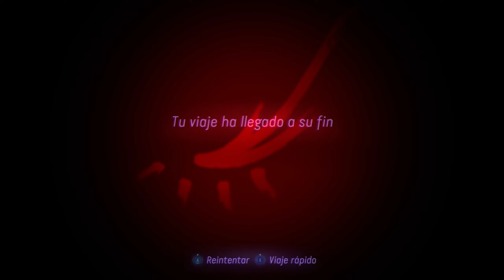Avatar Frontiers of Pandora 2k Ep 22 La Confianza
avatar: frontiers of pandora  2k gameplay español - gameplay de avatar frontiers of pandora walkthrough en español : ..
avatar frontiers of pandora gameplay español parte 2 | pc ultra rtx 4090 (4k 60fps). hoy jugamos a avatar frontiers of pandora para ps6 en una guía para su versión completa..
la realidad de avatar frontiers of pandora gameplay español mundo abierto !..

avatar: frontiers of pandora juego completo español latino walkthrough parte 1 y hasta el capítulo final incluye la campaña completa del full game avatar frontiers of pandora en xbox series x. avatar frontiers of pandora gameplay español campaña parte 1 (4k 60fps) 🕹️ sin comentarios.

avatar frontiers of pandora gameplay español parte 3 | pc ultra rtx 4090 (4k 60fps).

avatar: frontiers of pandora gameplay en español.